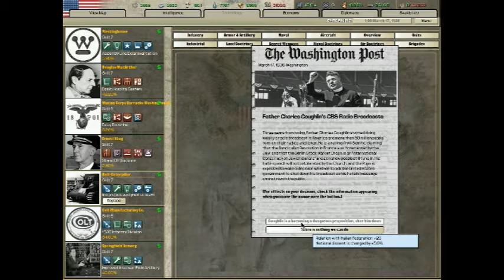Heart's of iron kaiserreich - United States of America - part 1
I hope you enjoy watching this video , see ya in next one ^_^